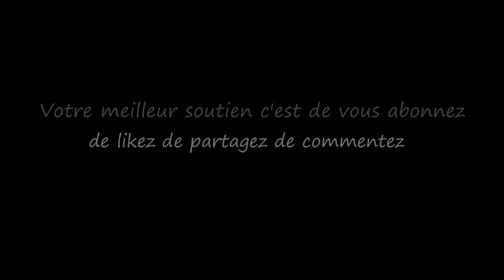El Gringo...Musique & Paroles Le Monde d'Epsilon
La chanson "El Gringo" célèbre le plaisir de déguster un bon café. Elle évoque l'arôme envoûtant, la créma veloutée et l'étreinte chaleureuse de cette boisson bien-aimée. Chaque tasse est un moment de joie, une évasion, une danse avec les saveurs. La chanson célèbre la passion pour le café et l'émotion qu'il apporte à chaque gorgée.

Paroles "El Gringo"

Couplet 1
Dans la chaleur du matin, je m'éveille doucement,
Une tasse de café fumante, mon instant au firmament,
L'arôme envoûtant, une danse dans l'air,
El Gringo, ton goût divin est mon repère.

Couplet 2
Les grains torréfiés, une symphonie de saveurs,
La créma veloutée, une étreinte de douceur,
Dans la quiétude du matin, je te retrouve,
El Gringo, mon ami fidèle, toujours tu éprouves.

Refrain
El Gringo, café d'amour et d'éveil,
Ton nectar sombre, un doux réveil,
Chaque gorgée, une caresse pour l'âme,
Dans tes bras chaleureux, je me pâme.

Couplet 3
Au coin du café, je te déguste en poésie,
Les mots dansent avec toi, une mélodie,
Chaque tasse est un voyage, une évasion magique,
El Gringo, dans ton univers, je suis cosmique.

Couplet 4
Le soir arrive, je te dis adieu à regret,
Mais demain matin, je te retrouverai, c'est un fait,
El Gringo, café précieux, tu es mon bonheur,
Dans chaque tasse, je trouve la saveur.

Ces paroles vous inspirent et vous souhaitez chanter sur "El Gringo" merci d'utiliser mes Paroles ,exprimer ainsi tout votre talent d'interprète en y apportant votre style et que naisse cette sincère alchimie artistique entre nous ;)

Epsilon

The song "El Gringo" celebrates the pleasure of enjoying good coffee. It evokes the captivating aroma, velvety crema and warm embrace of this beloved drink. Each cup is a moment of joy, an escape, a dance with flavors. The song celebrates the passion for coffee and the emotion it brings with every sip.

Lyrics "El Gringo"

Verse 1
In the morning's warmth, I awaken gently,
A steaming cup of coffee, my favorite reverie,
The captivating aroma, a dance in the air,
El Gringo, your divine taste, I want to savor and share.

Verse 2
Roasted beans, a symphony of flavors so rare,
Velvety crema, an embrace beyond compare,
In the morning's quietude, I find my retreat,
El Gringo, my faithful friend, your taste is so sweet.

Chorus
El Gringo, coffee of love and awakening,
Your dark nectar, a sweet beginning,
Each sip, a caress for the soul's delight,
In your warm embrace, I find my light.

Verse 3
At the corner café, I savor you in rhyme,
Words dance with you, a melodious time,
Each cup is a journey, a magical flight,
El Gringo, in your universe, I reach new heights.

Verse 4
Evening arrives, I bid you farewell with regret,
But tomorrow morning, with you, I'll be set,
El Gringo, precious coffee, you are my delight,
In each cup, I find the flavor that's right.

You want to sing on "El Gringo" use my lyrics ,express all your vocal talent and bring your style to it and may this true artistic complicity be born between us ;)

Epsilon